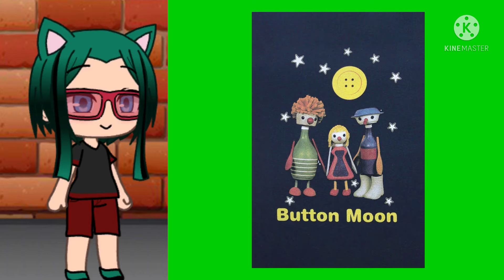SnIpeZ Salute 64: Button Moon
Credit To Button Moon!